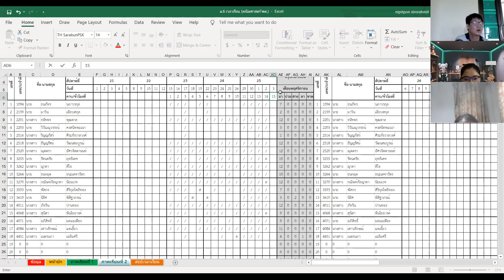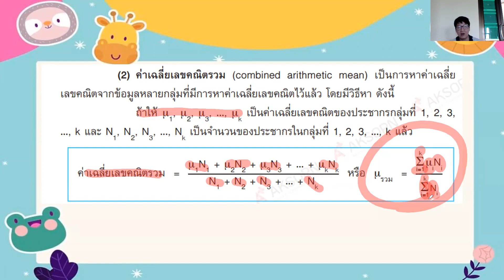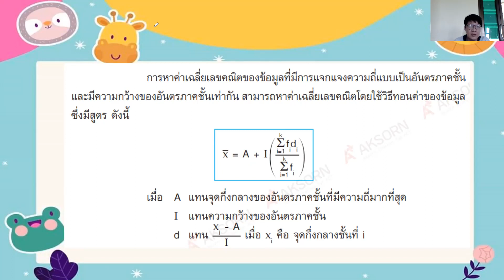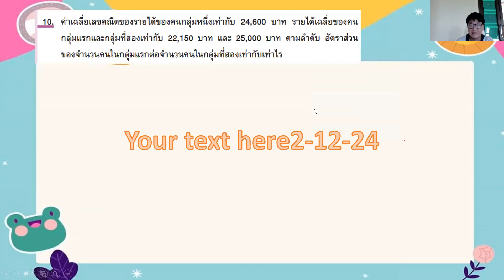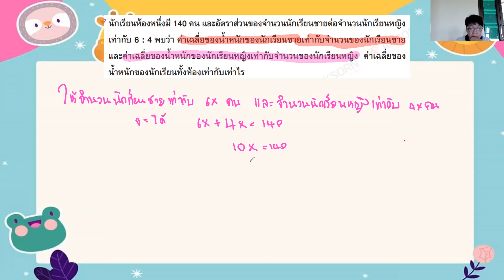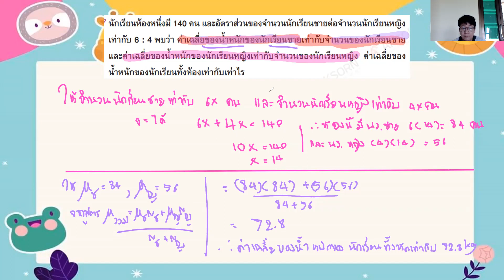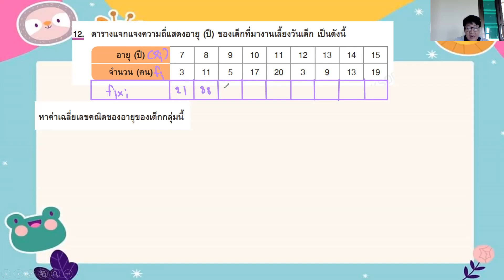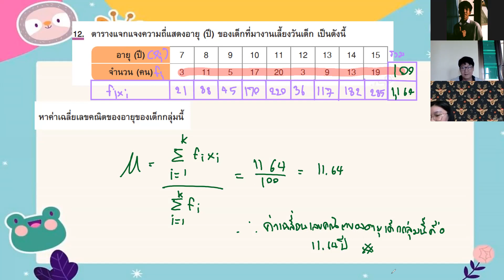ม.6 วิชา คณิตศาสตร์เพิ่มเติม 3 ธ.ค. 2564